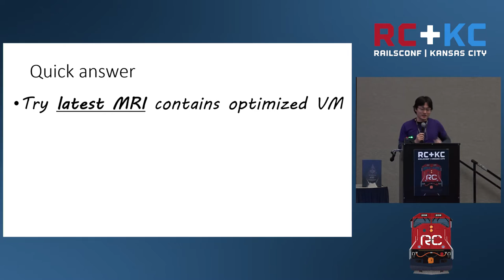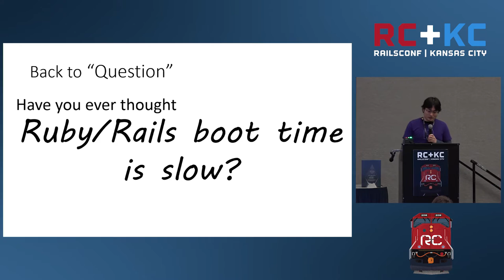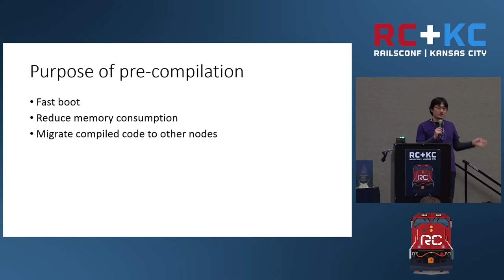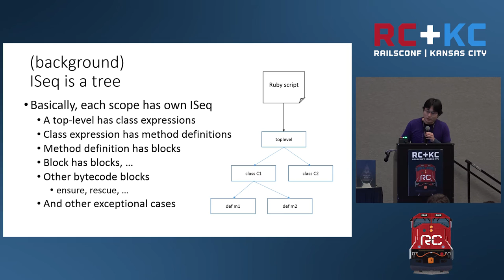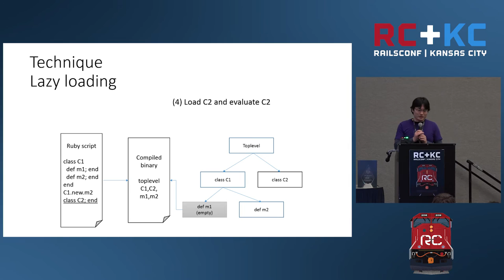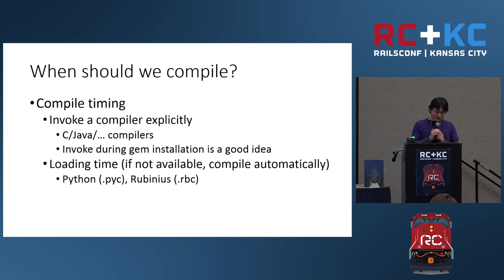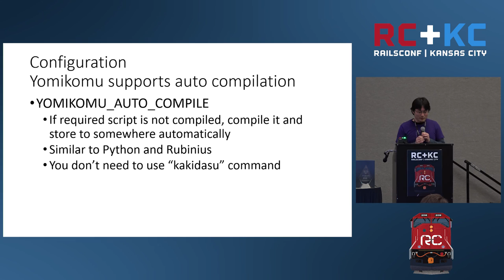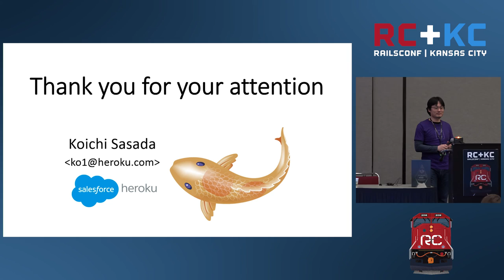RailsConf 2016 - Precompiling Ruby scripts - Myth and Fact By Koichi Sasada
Ruby 2.3 introduced the precompilation feature which compiles Ruby scripts to a binary data format. You can store them to storage (file systems and so on) and then load from them.

Many people believe a myth: precompilation is a silver bullet to reduce long boot times. However, our initial evaluations do not show impressive reduction of boot times. We faced the fact that we need more effort to achieve short boot times.

This talk will introduce this new feature and detailed analysis of Rails application loading time. Also, I will show you our new tricks to reduce loading time.